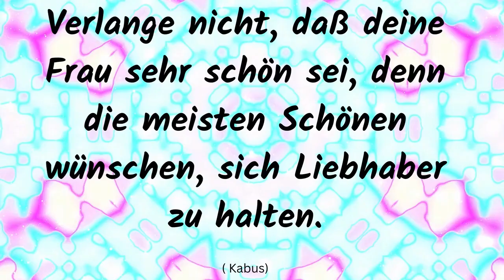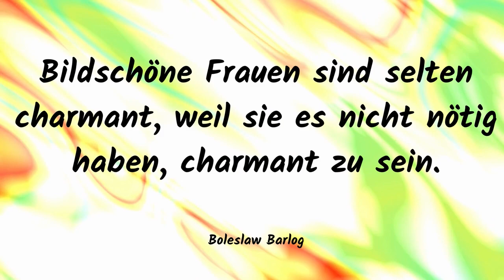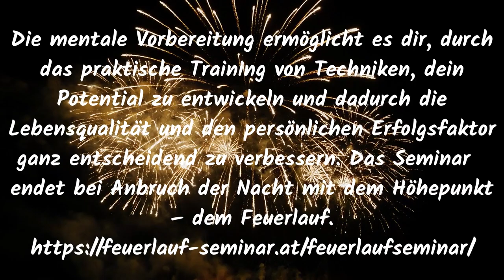Bildschöne Frauen sind ....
Bildschöne Frauen sind selten charmant, weil sie es nicht nötig haben, charmant zu sein.

Die nächsten Termine – Events – Feuerlauf
Sa. 18. März 2023, Hotel Birkenhof, Birkenplatz 1, 7122 Gols
Sa. 03. Juni 2023, Pension Römerhof, 8242 St. Lorenzen a. Wechsel
Sa. 30. Sep. 2023, Pension Römerhof, 8242 St. Lorenzen a Wechsel
Sa. 25. Nov. 2023, Hotel Birkenhof, Birkenplatz 1, 7122 Gols
Möchtest du an einem dieser Termine teilnehmen, melde dich rasch an, denn die Termine sind sehr schnell ausgebucht.